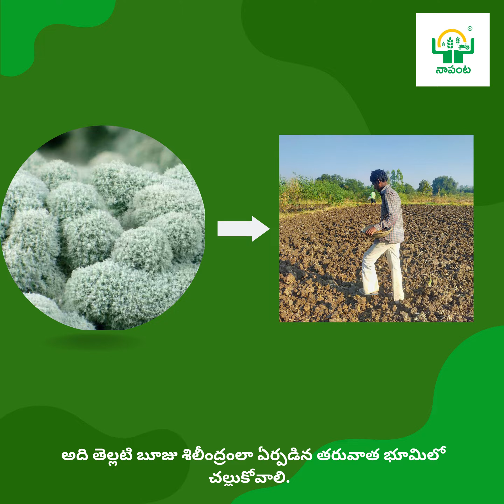ఈ ఒక్క పనితో రైతు చాలా వరకి పంట ఖర్చుని తగ్గించుకోవచ్చు మరియు నాణ్యమైన పంట!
జీవ శిలీంద్ర నాశిని  ట్రైకోడర్మా విరిడీ  (Trichoderma Viride) వల్ల రైతుకు కలిగే లాభాలు.
అతి తక్కువ ఖర్చుతో జీవ శిలీంద్ర నాశిని అయిన ట్రైకోడర్మా విరిడీ (Trichoderma Viride)తో విత్తన శుద్ది చేయడం వల్ల రైతుకు కలిగే లాభాలు! ఛాలా వరకు పంట ఖర్చుని తగ్గించుకోవకచ్చు.